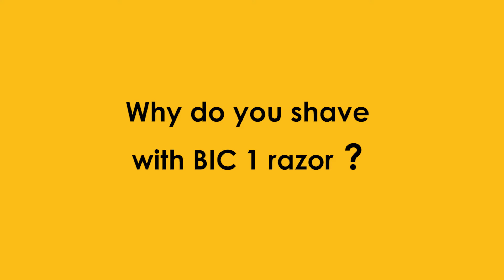BIC 1 Sensitive shaver in Nigeria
The new BIC 1 Shaver Campaign for Sub-Saharan Africa